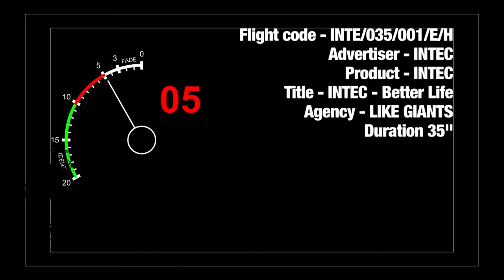Intec College TVC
Produced by Like Giants